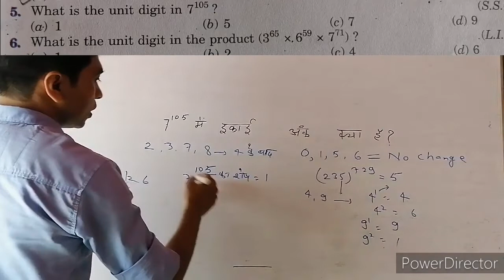Number System Part 11